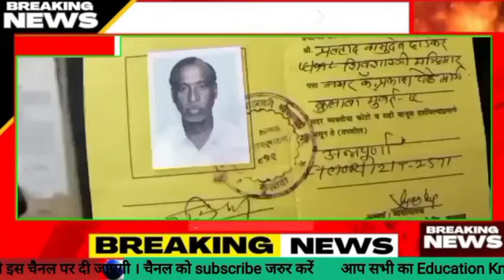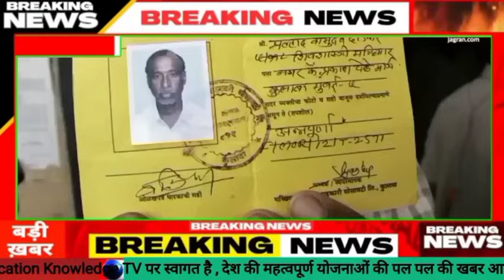💯20 सितंबर बुधवार से बदले 5 बड़े नियम राशन कार्ड पर मिलेंगे पैसे व मकान डबल राशन FREE बिजली pm